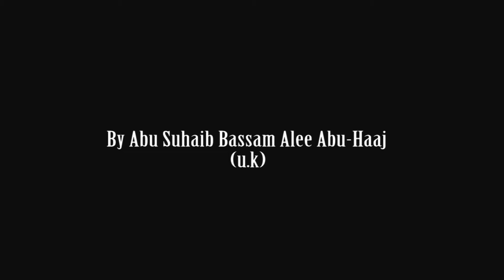Shaykh Albaanee King Faisal Award || STORY || Abu Suhaib Bassam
ABOUT THE SPEAKER:

Sheikh Abu Suhaib Bassaam Ali Abul Haaj is of Jordanian and Palestinian origin, he had studied under Sheikh Muhammed Nasirudeen al Albaani (May Allah have mercy upon him) from 1992 onwards and has since studied under his students. He has Tazkiyyah from Mashhoor Aal Salmaan, Alee Al Halabee and Saleem Al Hilaalee. Abu Suhaib is a very popular speaker, especially amongst the youth. He is currently residing in High Wycombe, UK, where he is the Imam and Khateeb of the Masjid as-Salam (High Wycombe Islamic Society)(WISE) . and does many classes there. He also delivers lectures all across the United Kingdom.